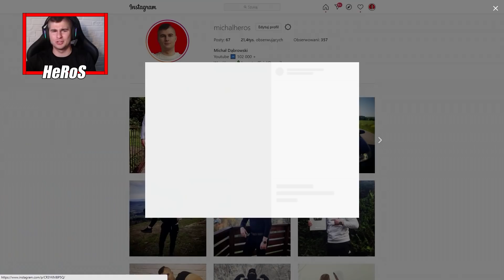WYZWANIA Z MŁODYM O 500 ZŁ | HEROS VS MŁODY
👀⭕⭐➡Social Media⬅⭐⭕👀

💟 MEGA ZAPRASZAM 💟

💟 MÓJ SPRZĘT 💟